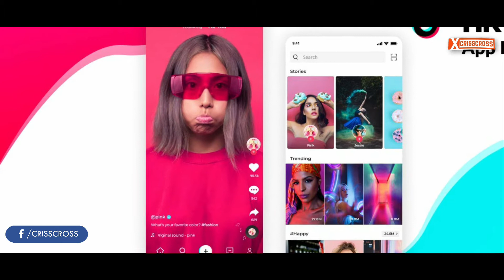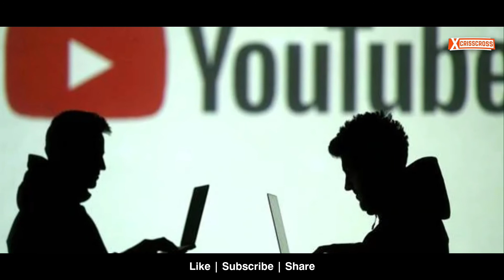Why Carry Minati Roasted TikToker Amir Siddiqui | TikToker Vs Youtubers | Mr. Faisu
Watch Why Carry Minati Roasted TikToker Amir Siddiqui